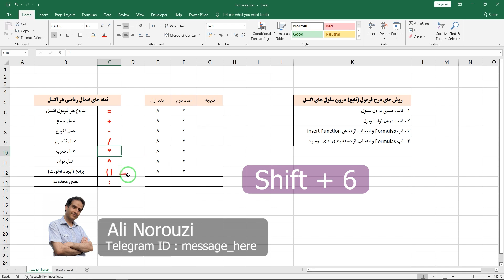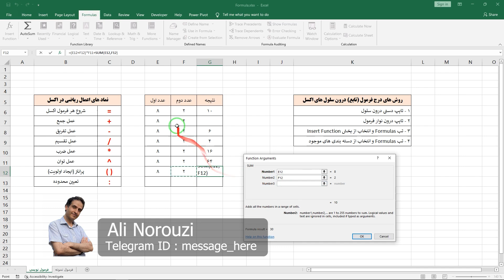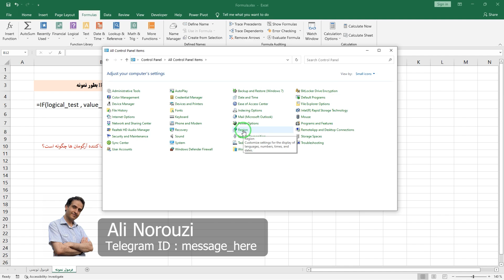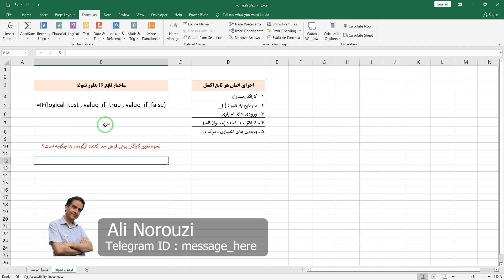‫آموزش اکسل از صفر تا صد | آموزش فرمول نویسی در اکسل و توابع | Formulas in Excel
‫فرمول نویسی در اکسل را زیر و رو کن! 🤯 آموزش کامل توابع اکسل از صفر تا صد (بخش ٣): دیگر نگران محاسبات پیچیده نباشید! با این ویدیو، کلید اصلی قدرت اکسل (فرمول‌ها و توابع) را به دست آورید و کارهای ساعتی را در چند دقیقه انجام دهید. برای تبدیل شدن به یک متخصص اکسل، کلیک کن!

‫سلام و درود ، فرمول نویسی، قلب تپنده اکسل است! 💥 اگر تا امروز فکر می‌کردید کار با داده‌ها و محاسبات پیچیده در اکسل دشوار است، سخت در اشتباه بودید. در این قسمت از کامل‌ترین دوره آموزش اکسل از صفر تا صد، ما شما را به سلاح اصلی حرفه‌ای‌ها در اکسل مجهز می‌کنیم: فرمول‌ها و توابع پرکاربرد! با یادگیری این مفاهیم کلیدی، قادر خواهید بود هرگونه داده‌ای را به سرعت تحلیل، سازماندهی و گزارش‌گیری کنید. این ویدیو، دروازه ورود شما به دنیای محاسبات حرفه‌ای و اتوماسیون کارها است که باعث می‌شود ساعت‌ها در وقت شما صرفه‌جویی شود. این فرصت را برای جهش بزرگ در مهارت‌های اکسل خود از دست ندهید!
در ویدئوهای آینده بطور عملی فرمول های کاربردی اکسل را بطور رایگان آموزش خواهم داد

آموزش صفر تا صد اکسل به صورت رایگان و آنلاین توسط علی نوروزی در کانال نوروزی آکادمی

آموزش نماد های محاسباتی اکسل و قوانین فرمول نویسی و نحوه تغییر کاراکتر جداکننده توابع اکسل
Teaching Excel calculation symbols and formula writing rules and how to change the separator character of Excel functions

Hello and greetings, in this video I am going to introduce you to how to write formulas in Microsoft Excel with examples and details.
I also teach how to fix the problem of not being able to write formulas and change the separator character of the arguments of Excel functions
I will also share with you four common methods of inserting Excel formulas and functions with examples
In future videos, I will teach practical Excel formulas for free
Ali Norouzi

Note: The only condition for the training to be free is to watch it on this YouTube channel online

⏱ تایم‌لاین ویدیو:
00:00 آموزش فرمول نویسی در اکسل توسط علی نوروزی
00:47 آشنایی با نمادهای ریاضی و محاسباتی در اکسل
01:43 اولویت های محاسباتی و ریاضی در اکسل
02:04 انواع روش های فرمول نویسی در اکسل
06:58 آشنایی با اجزای توابع اکسل جهت فرمول نویسی
09:09 آشنایی با راهنمای اکسل جهت درج توابع درون سلول ها
09:44 آموزش نحوه تغییر کاراکتر جداکننده آرگومان های توابع اکسل

آموزش اکسل برای ناشنوایان با زیرنویس انگلیسی و فارسی ( با قابلیت تبدیل اتوماتیک یوتیوب به همه زبان های دنیا )
Excel training for the deaf with English and Farsi subtitles (with the ability to automatically convert YouTube to all languages of the world)

⭕ موضوعات مرتبط با این پلی لیست :
در سومین قسمت از کامل‌ترین مجموعه آموزش اکسل از صفر تا صد، تمرکز ما بر روی فرمول نویسی در اکسل و تسلط بر توابع اکسل است. اگر می‌خواهید از یک کاربر عادی به یک متخصص تبدیل شوید، آموزش توابع مهم اکسل و تسلط بر محاسبات پیچیده حیاتی است. این ویدیو به شما آموزش excel را به روشی کاملا کاربردی ارائه می‌دهد تا بتوانید ترفندهای اکسل را در کار روزمره خود پیاده کنید. ما از ساده‌ترین فرمول نویسی شروع کرده و به سمت توابع پیشرفته‌تر حرکت می‌کنیم تا شما بتوانید با آموزش حرفه ای اکسل، تمامی داده‌های خود را مدیریت، تحلیل و سازماندهی کنید. یادگیری ماکرونویسی در اکسل و سایر مفاهیم کلیدی از طریق تسلط بر فرمول‌ها شروع می‌شود. با دیدن این ویدیو، قدرت واقعی اکسل را کشف کنید!

آموزش اکسل در حسابداری نیز کاربرد دارد و کاربرد های زیادی در امور اداری و بازار کار و شغلی و زندگی دارد که آموختن و کار با اکسل را برای همه افراد در همه سنین لازم کرده است

با آموزش اکسل از پایه ما بصورت قدم به قدم پیش می روید و توابع مالی و محاسباتی و کاربردی اکسل را بصورت رایگان و تصویری می آموزید که در انبارداری و حسابداری و امور اداری و برنامه ریزی و گزارشات و رسم نمودارها و داشبورد ها و آزمون های استخدامی و ثبت و مدیریت هزینه ها و درآمد و بسیاری امور دیگر کاربرد دارد